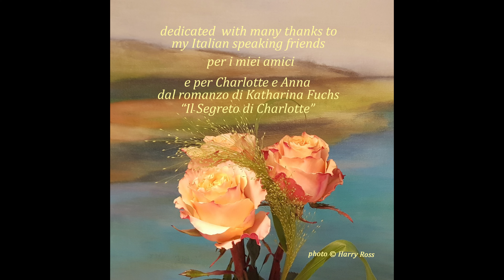Amore - Harry Ross (Original)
“Amore” (love) is my first original song, that I publish now, but I wrote it many years ago in Italy, when I was 22. The song is somehow summing up different aspects and stages of love.
My acoustic original song is dedicated with many thanks to my Italian speaking friends – per i miei amici… e per Charlotte e Anna dal romanzo di Katharina Fuchs “Il Segreto di Charlotte” (Italian edition of the novel “Zwei Handvoll Leben”, meaning two handful of life. A novel as my recommendation, that recently impressed and touched me and that I couldn’t stop reading with great pleasure learning about two different strong women and about their historical times before, during and after world wars I and II.) – unpaid recommendation
This song concludes my cycle “My Favourite Songs & Ballads – Part 2 Bonus”, with songs for thanking my friends in their own languages (please watch my youtube playlist).
I’m taking now a short song break and after that will continue with new acoustic covers and some originals.
Many thanks for your great support & encouragement so far! Please keep following me on Instagram and Youtube! I will post pictures/updates & news to you in Instagram during my break.
Please stay safe and  enjoy the spring time! With warm regards, Harry.

Here you will find gradually my cover versions and my own original songs as well as guitar learnings & practice to whom it may interest. It's my passion to pass on my favorite songs that influenced me in special ways in different situations or phases or even in all my life as good companions.
Hope you like it and find one or another song companion for your life.
With love and best wishes,  Harry